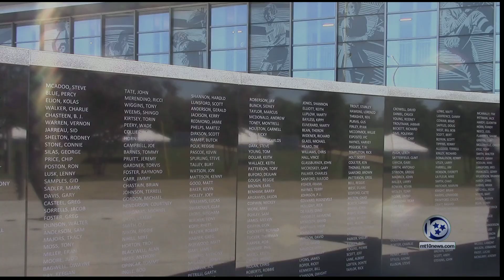Boots Donnelly Statue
New Statue dedicated to former head coach, James Boots Donnelly. Reporter- Jayla Jackson